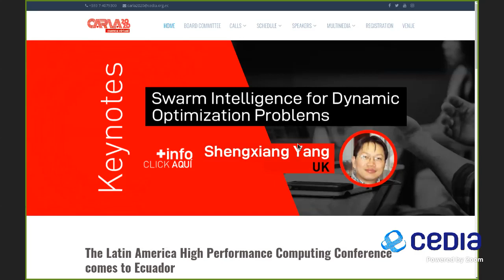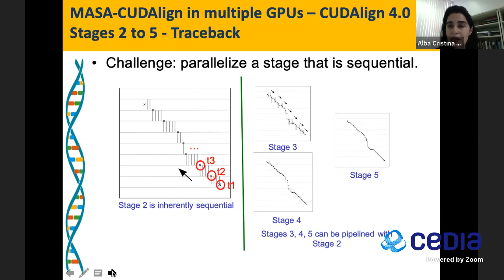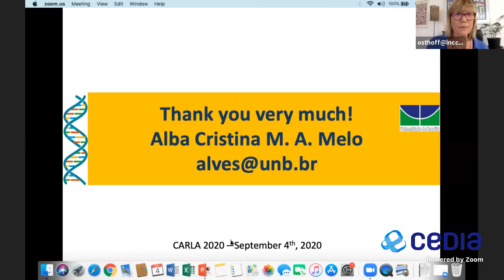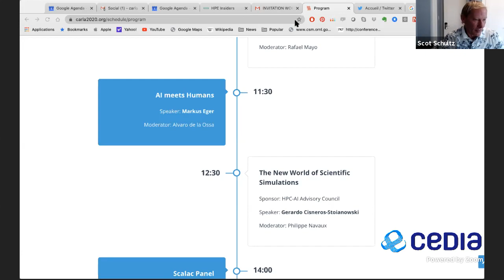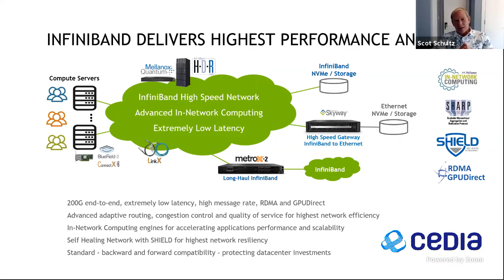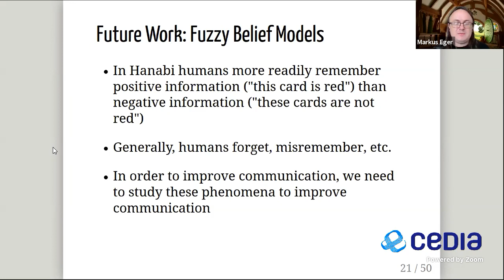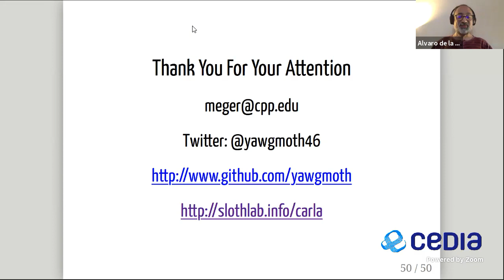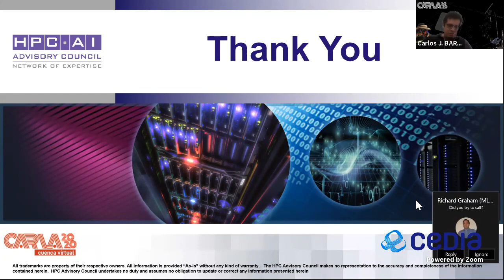CARLA 2020 day 3 / part 1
Parallel Biological Sequence Comparison in GPU Clusters
Speaker: Alba Cristina Alves de Melo
Moderator: Carla Osthoff

InfiniBand In-Network Computing Technology and Roadmap
Speaker:  Scot Schultz
Moderator: Rafael Mayo

AI meets Humans
Speaker: Markus Eger
Moderator: Alvaro de la Ossa

The New World of Scientific Simulations
Speaker: Gerardo Cisneros-Stoianowski
Moderator: Philippe Navaux